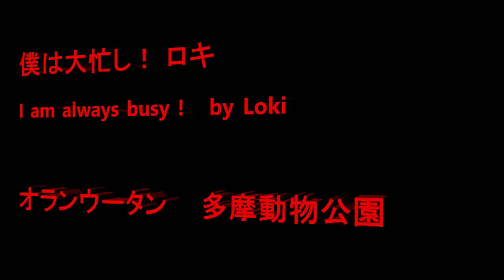僕は大忙し！ ロキ I am always busy! by Loki オランウータン 多摩動物公園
屋外放飼場で朝から草むしりに一生懸命なキキやジュリーさんです。ロキとチェリアはしょっちゅうレスリング、キキはバケツをドアまで運び室内を覗いていました。その後はいつものように壁ほじくりです。室内のボルさんはハンモックの上でお寛ぎ状態でいつ見てもこの状態でした。熟睡か？と思うとちょっと手が動いたりするので少しは起きていたようです。キューさんは外でハンモックの上でリラックスしていました。雄のハンモックのくつろぎは可愛らしいです。

Member  Julie 55 female, Ceria 5 female, Kiki 19 female, Loki 1 male, Borneo 34 male, Que 51 male

Julie and Kiki were busy taking weeds at the outside enclosure from the morning.   Loki and Ceria were busy wrestling and they kept doing that on the ground or on the platform.   In an indoor enclosure, Borneo was so relaxed on a hammock and he was there throughout a morning.   Que was also relaxed at the outdoor enclosure on a hammock.  Both males were hammock day!